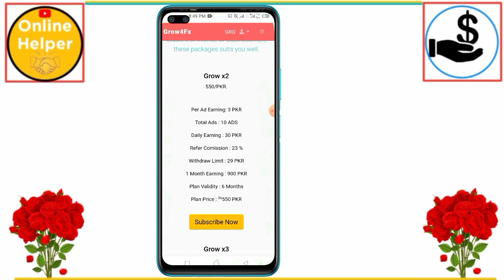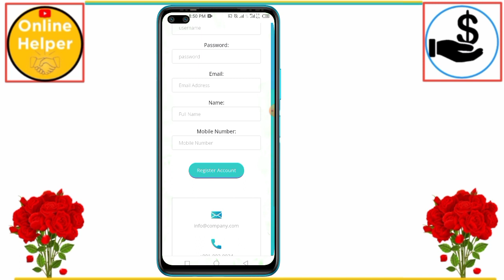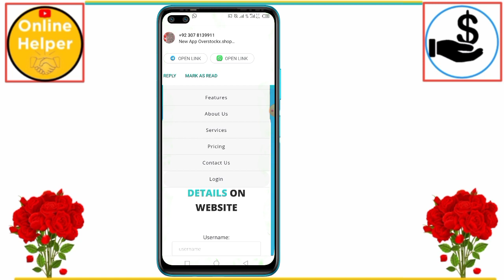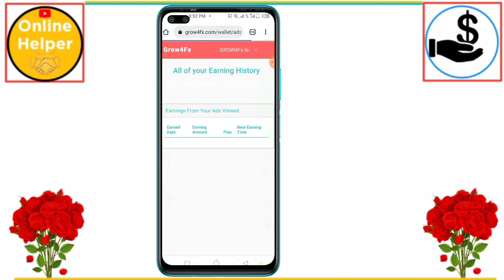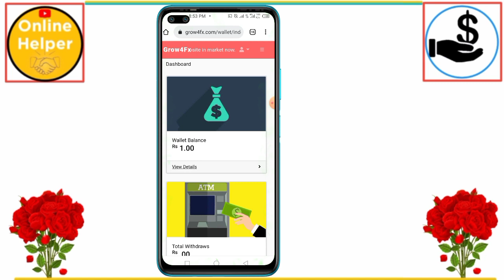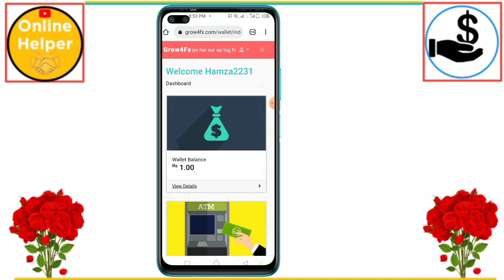grow4fx real or fake || 2022 new online Earning website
viewers new ads watching website hai fre plan bhej hai is mein many apko use krnay ka Sara tareka batya hai must watch

keyboards

2022 new online Earning website
grow4fx earning
new fast earning app today

My Official Portfolio Link

Courses